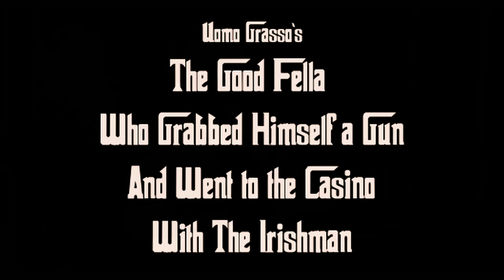Your Average Italian American Mobster Movie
A long lost film, directed by Martin Scorsese